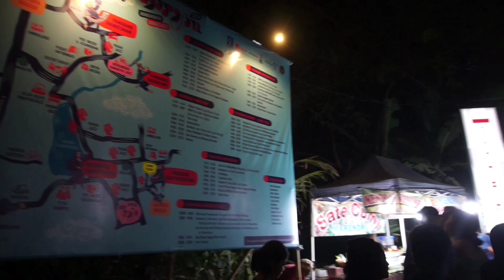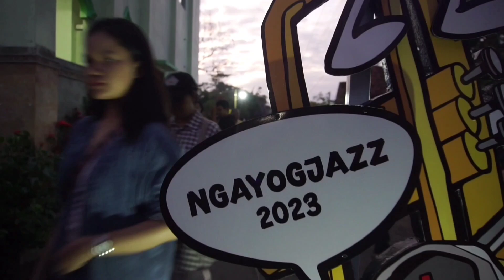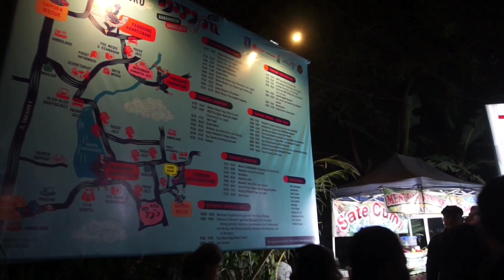KESERUAN NGAYOGJAZZ 2023 II Jazz Masuk desa tumpah ruah penonton panggung di tengah sawah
Menyaksikan NGQYOGJAZZ 2023 untuk tahun ini di adakan di desa Gancahan Sidomulyo Godean Jogja ada beberapa panggung dari panggung di tengah kampung ada pula panggung di tepi embung artistik sekali hingga panggung di tengah sawah .
 Suasana desa di sulap menjadi acara konser Jazz  penonton tumpah ruah menyaksikan pertunjukan NgaYogjazz .